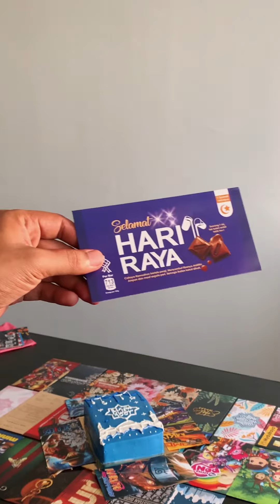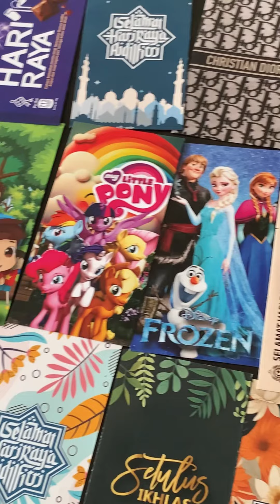Kek sampul raya